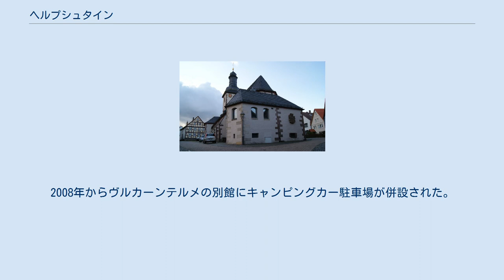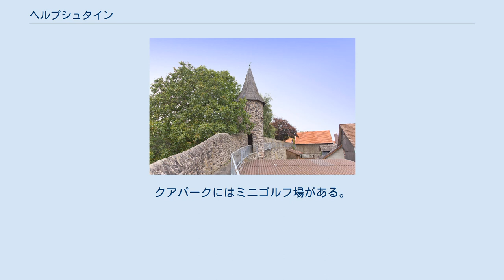ヘルプシュタイン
ヘルプシュタイン (Herbstein) は、ドイツ連邦共和国ヘッセン州フォーゲルスベルク郡の小都市である。
2000年以降、州認定の湯治場となり、「ヘッセン最高の効果を持つ薬湯」と自称している。
 ヘルプシュタインは、フォーゲルスベルク山地の東部を覆うかつての成層火山に位置している。
この小都市はハーナウからブレーマーハーフェンに至るドイツ・メルヘン街道に面している。
 ヘルプシュタインの近くには、1990年のドイツ再統一まで、ドイツ連邦共和国の地理上の中心点があった。
 ヘルプシュタインは、北はラウタータール、郡庁所在地のラウターバッハおよびヴァルテンベルク（以上3市町村はフォーゲルスベルク郡）、東はグローセンリューダーおよびホーゼンフェルト（ともにフルダ郡）、南はグレーベンハイン、西はショッテン（ともにフォーゲルスベルク郡）と境を接している。
 ヘルプシュタイン市は、中核市区であるヘルプシュタインの他、アルテンシュリルフ、ランツェンハイン、シュレヒテンヴェーゲン、シュタインフルト、リックスフェルト、シャートゲス、シュトックハウゼンの各市区からなる。
 ヘルプシュタインの市壁跡 ヘルプシュタインは、1011年のフルダ修道院の寄贈証書に "Heribrahteshusun" として初めて記録されている。
"Villa"（郊外の邸宅を意味する）と記述されており、フルダ修道院の領邦境界の村であった。
1262年にこの町に都市権が、1545年に市場開催権が授けられ、1722年には家畜市が開かれた。
1258年から1271年に、現在も遺る市壁が建設された。
この市壁は玄武岩で造られており、元々は全長 800 m、厚さ 1.40 m で上を歩くことができた。
この防衛施設の資金調達は、ハーメルン修道院の売却によってなされた。
環状壁の内部は、現在のマルクト広場の東に城塞があったが、1642年に破壊された。
その詳細は、1975年に観光用に修復された城とつながっていた市壁東部の地下倉庫や地下通路といった地下施設から見て取れる。
この街は1802年までフルダ修道院長の所領であった。
その後、1810年にヘッセン大公国領となるまでの間に領主が何度か入れ替わった。
この街は1821年から短い間ではあったがラントラーツベツィルク・ヘルプシュタインの首邑となった。
1907年、大火で市街中心部の建物 64棟が焼失した。
その後1910年に完成した市庁舎は、西翼に旅館がある木組み建築であったが、1919年に売却された。
 ヘッセン州の地域再編に伴い、それまで独立していたアルテンシュリルフ、ランツェンハイン、シュレヒテンヴェーゲン、シュタインフルトが、1971年12月31日にヘルプシュタイン市に合併した。
リックスフェルト、シャートゲス、シュトックハウゼンは1972年8月1日に合併した。
 ヘルプシュタインの市庁舎 ヘルプシュタインの市議会は、23議席からなる。
 聖ヤーコブス教会 ヘルプシュタインのカトリック教会である聖ヤーコブス教会は、およそ 600年の歴史を持ち、長い間フルダ修道院の管轄下にあった。
内部を大規模な木彫で飾られたこの教会は、1995年に新たに設けられたヤーコブスヴェクの終点となった。
 ヘルプシュタインには「カーニバル博物館」がある。
この博物館は、1672年からこの街で開催されているカーニバルを記念したものである。
この博物館は1983年に旧区裁判所の建物を利用して開館し、2008年5月から、オーバーガッセ 7番地の STATT博物館と統合されている。
STATT博物館では19世紀の薬局、人形コレクション、旧市長室、1907年の火災の様子の視聴覚展示がなされている。
 ヴルカーンテルメ 地下 1,000.05 m で1976年にフッ素を含有したカルシウム＝ナトリウム＝含硫温泉源からの 32.6℃のお湯がボーリングで発見されて以降、この街は温泉業で発展してきた。
1980年に、クアパーク、旅館、温泉運動療法用浴槽を備えたクアセンター、現在のヴルカーンテルメがオープンした。
そのロビーには飲泉用にヘルプシュタインの薬湯が供給されている。
サウナや、カフェテラスを持つ飲食店も増設された。
2008年からヴルカーンテルメの別館にキャンピングカー駐車場が併設された。
 プロテスタント教会、マルクト広場、ヤーコブスの泉、カーニバル博物館、聖ヤーコブス教会の間の交通制限区域内は、バリアフリ...